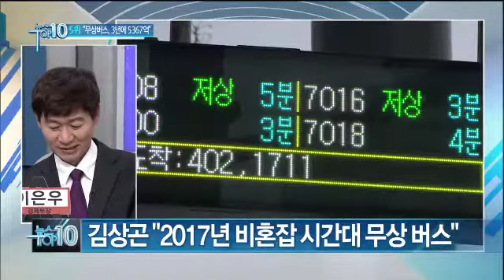무상버스, 3년에 5367억_채널A_뉴스TOP10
[뉴스TOP10] 14/03/20 방송 목요일

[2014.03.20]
무상버스, 3년에 5367억